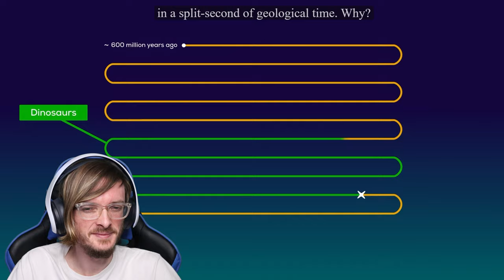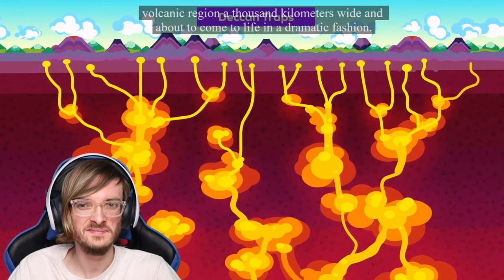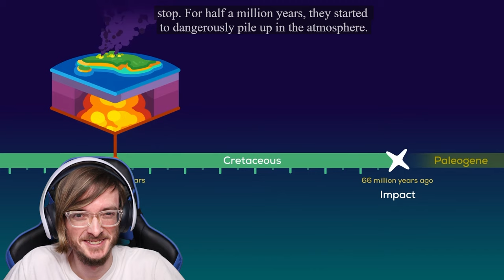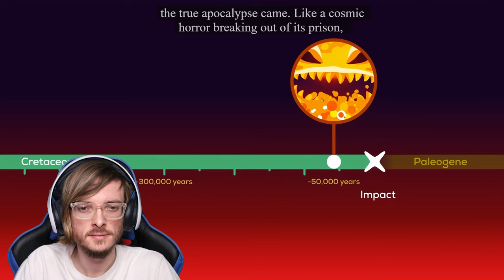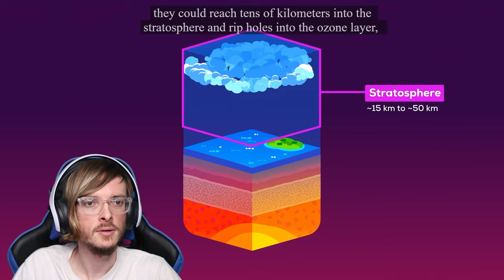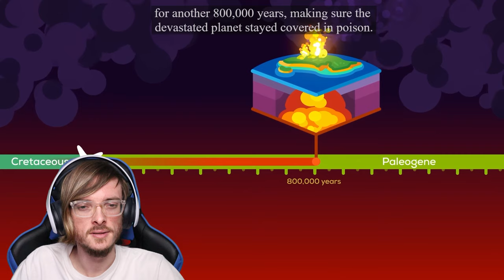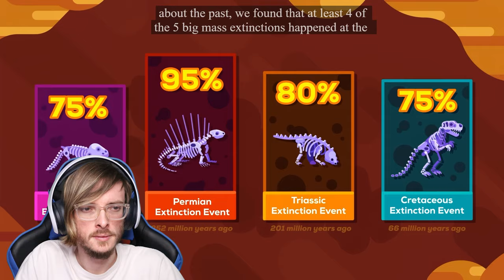"How The Dinosaurs Actually Died" by Kurzgesagt Reaction!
In this Video, I will be reacting to How The Dinosaurs Actually Died by Kurzgesagt – In a Nutshell!

00:00 Intro
01:08 Reaction
12:41 Final Thoughts

Outro Song!
"Little Dream" by Dj Quads